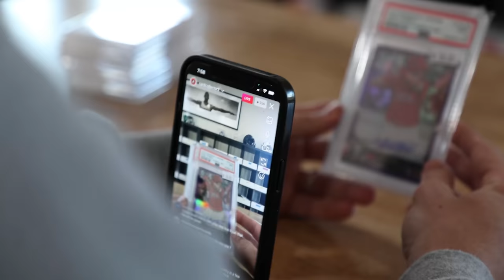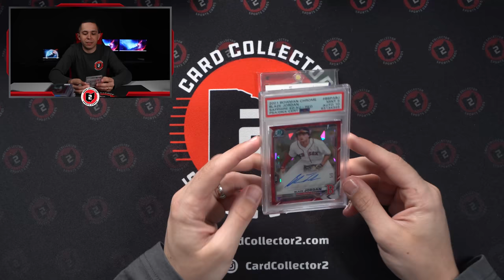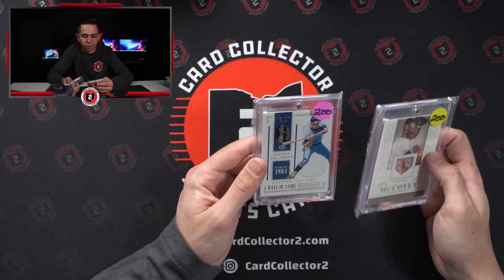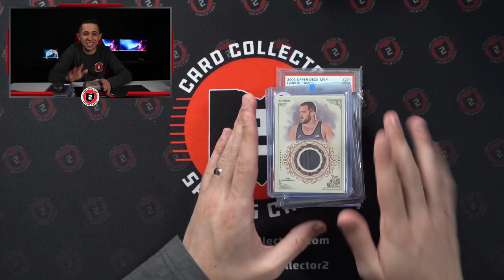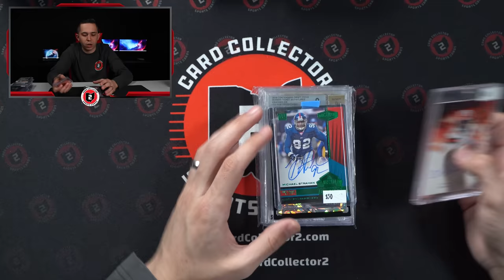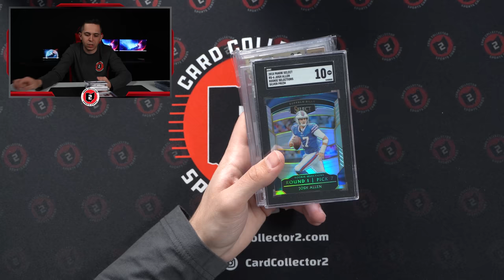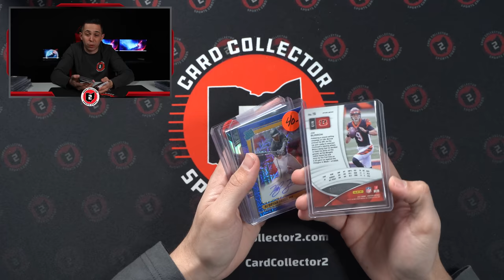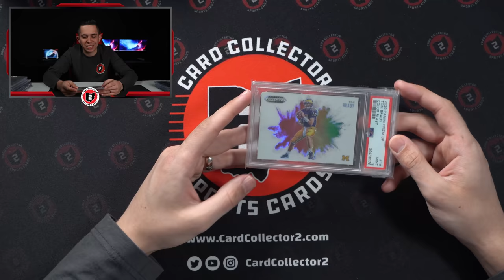TIGER WOODS, JAMES BOND & JOSH ALLEN - ALL OF OUR BOSTON CARD SHOW PICKUPS!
We traveled to the Rich Altman sports card show in Boston, Massachusetts last weekend and we were able to pick up a ton of cards. We picked up stuff like Josh Allen rookie autos, Tiger Woods patch autos, James Bond Autos & so much more. We of course did some value box digging and made some plays there, which is always fun at a sports card show! Overall, a good haul of a lot of different cards and collectibles in our quick trip to Boston. Drop a comment and let us know your thoughts on these pickups!